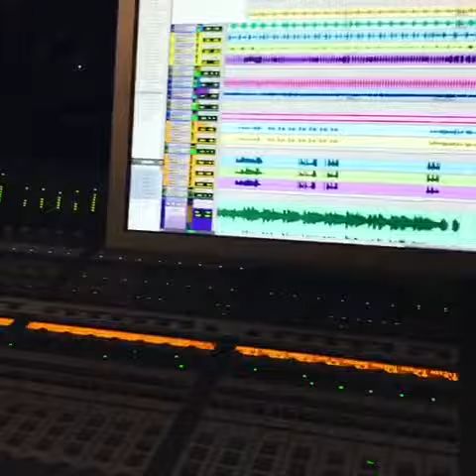Merengue Michael Jackson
Merengue Michael Jackson producido by frasier hernandez mixing Jose Silia/jose trankilo en rapid studio 440